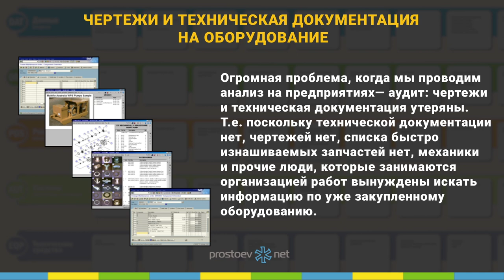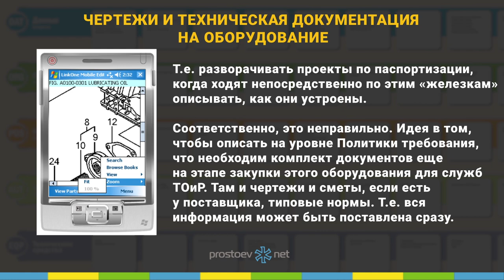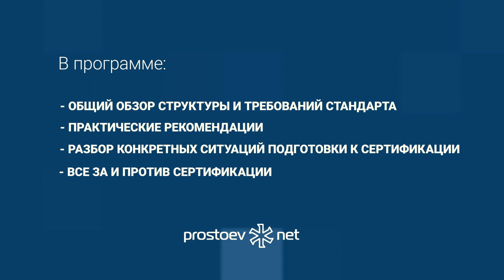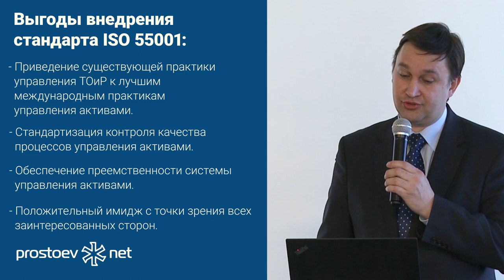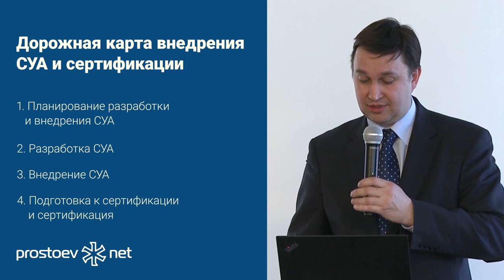Простоев.НЕТ. Чертежи и техническая документация на оборудование. ТОиР. RCM. Управление надежностью.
Простоев.НЕТ.Чертежи и техническая документация на оборудование. Мастер-класс "Пишем техническую политику в области управления ТОиР". RCM. Управление надежностью.Техническое обслуживание и ремонт. Надежность оборудования

Тема сегодняшнего видео «Чертежи и техническая документация на оборудование».

00:00 prostoev.net
00:29 Огромная проблема, когда мы проводим анализ на предприятиях — аудит: чертежи и техническая документация утеряны. Т.е. поскольку технической документации нет, чертежей нет, списка быстро изнашиваемых запчастей нет, механики и прочие люди, которые занимаются организацией работ вынуждены искать информацию по уже закупленному оборудованию.
00:53 Т.е. разворачивать проекты по паспортизации, когда ходят непосредственно по этим «железкам» описывать, как они устроены. Соответственно, это неправильно. Идея в том, чтобы описать на уровне Политики требования, что необходим комплект документов еще на этапе закупки этого оборудования для служб ТОиР. Там и чертежи и сметы, если есть у поставщика, типовые нормы. Т.е. вся информация может быть поставлена сразу.